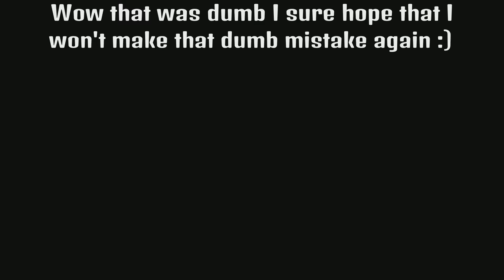Wolfenstein 2 - Mein Leben Fails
Almost all of my deaths were dumb af. I shouldn't have died at The Courthouse 3 times lol.